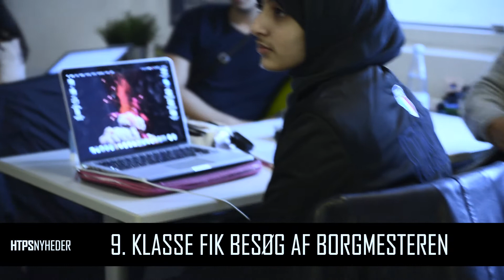9. klasse fik besøg af borgmesteren i engelskundervisningen.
9. klasse fik besøg af borgmesteren i engelskundervisningen. .
Lavet af T.O (TYROZK)